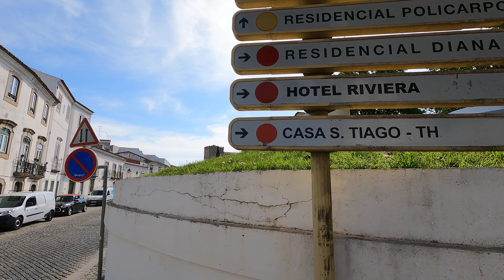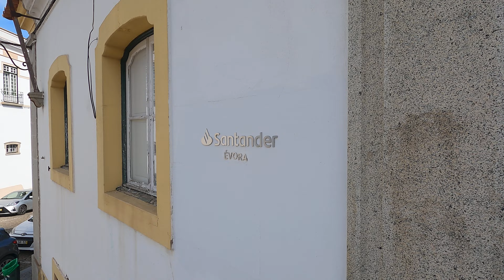11 มิถุนายน ค.ศ. 2022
เดินชมเมือง Evora